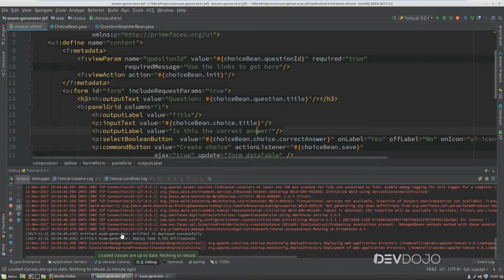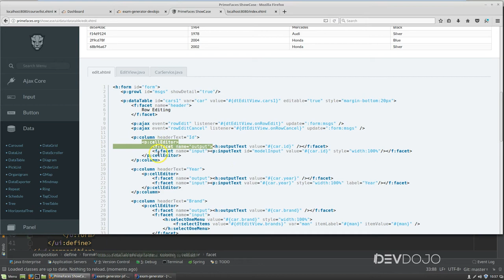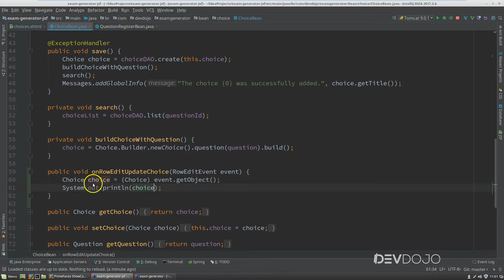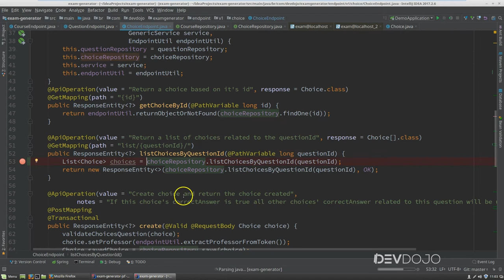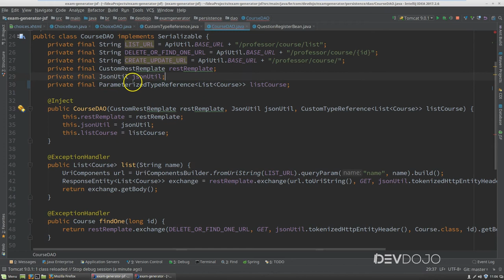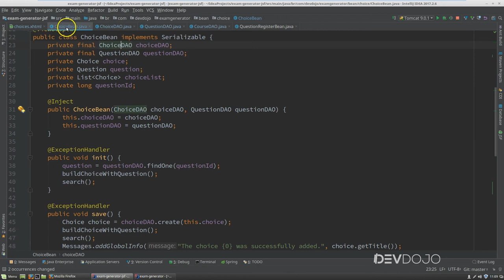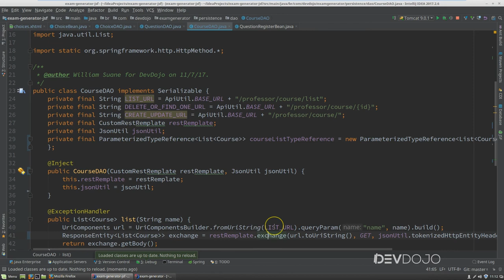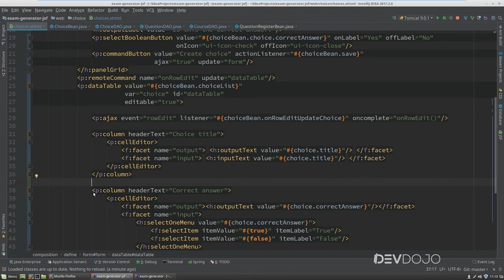Mão na Massa 49 - [Front end] Choice CRUD pt 03 - Update